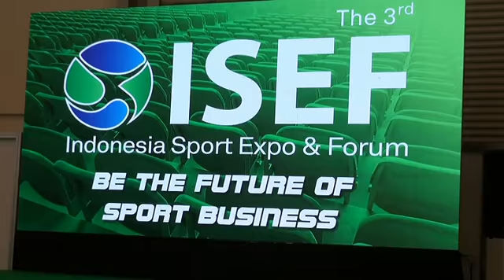Menpora Membuka Indonesia Sport Expo and Forum 2018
Menpora Imam Nahrawi didampingi Deputi Bidang Peningkatan Prestasi Olahraga Mulyana, membuka Indonesia Sport Expo & Forum ke-3, di Arena Mini Soccer Hall I ICE BSD City, Kota Tangerang Selatan, Provinsi Banten, Rabu (2/5) siang. Pameran produk-produk industri dan forum olahraga ini berlangsung dari tanggal 2 hingga 6 Mei 2018.